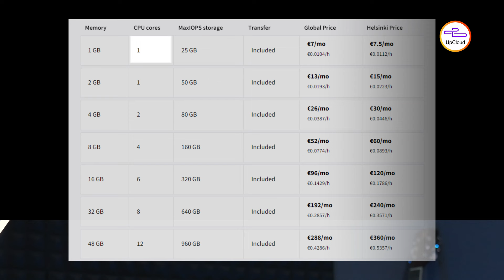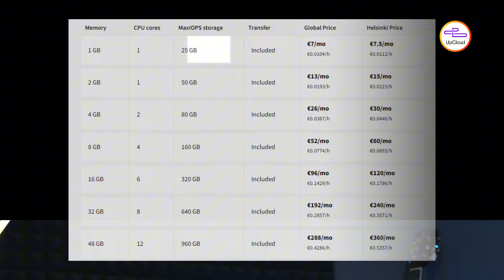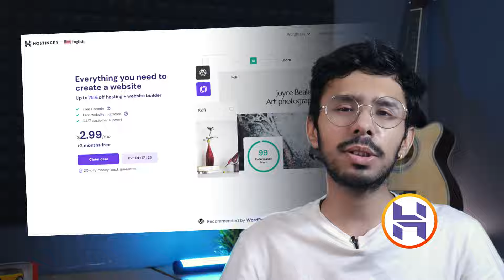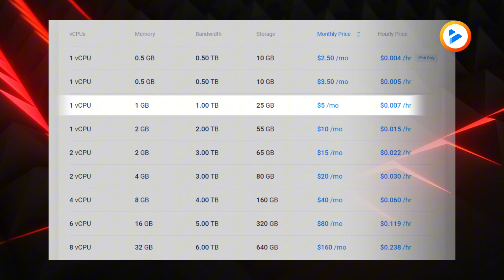Best Cloud Hosting Providers 2024 - Affordable & Performance ready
Here's the list of the best cloud hosting providers of 2024 that I recommend and use for hosting my websites and applications.

These cloud hosting providers are not just performance-ready and scalable, but also affordable and suitable for any scale of business. Most cloud hosting providers also offer a generous trial or a few months free usage offer that can help you transition into a new cloud infrastrcuture and test it properly before you commit.

▶️ Timeline
00:21 - UpCloud
01:03 - Digitalocean
01:36 - Kamatera
02:10 - Hostinger
03:06 - Vultr
Here are some videos that can help you make the best use of these cloud servers aka VPS servers.

** Useful Links **